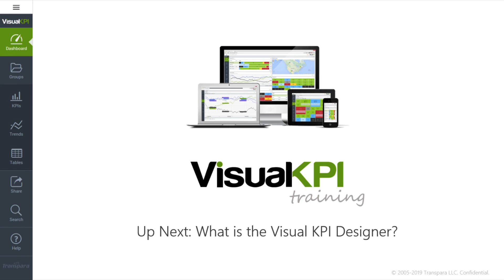Visual KPI Designer Training 01 - Introduction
Welcome to the introductory lesson of our course on the Visual KPI Designer. In this lesson, we will outline the purpose of this course, who would benefit from it, and what you can expect to learn by the end.